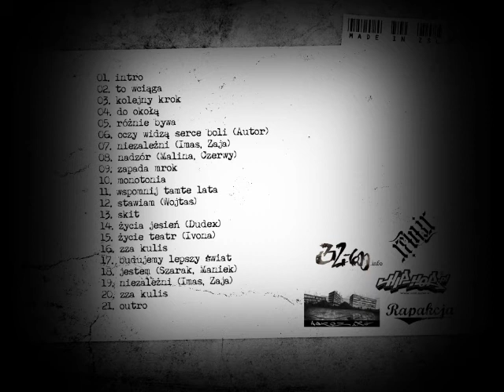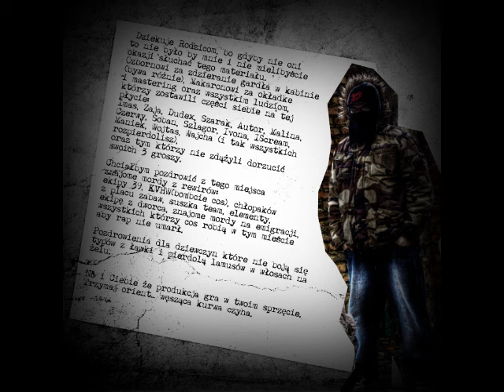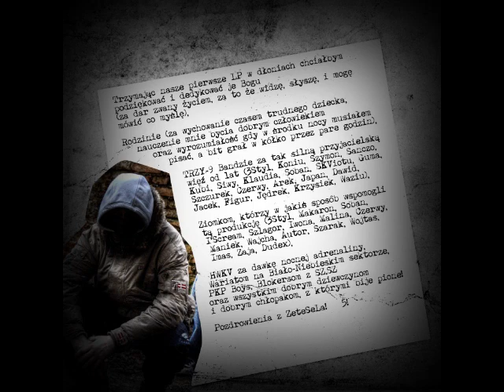15.TRZY-9 ''MADE in ZSL''- życie teatr + Ivona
TRZY-9 ''MADE in ZSL''
produkcja: 3styl